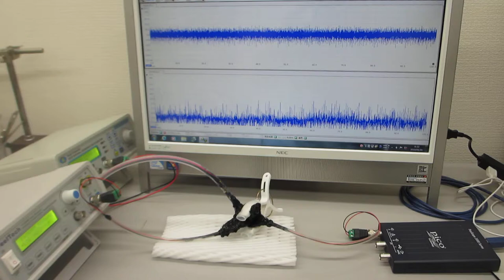２台のファンクションジェネレータを利用した超音波の非線形制御実験